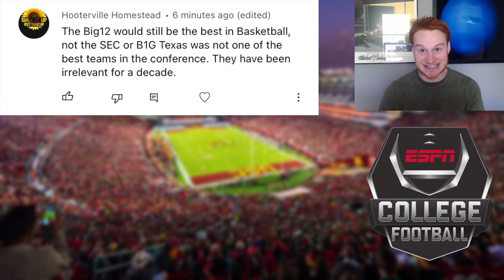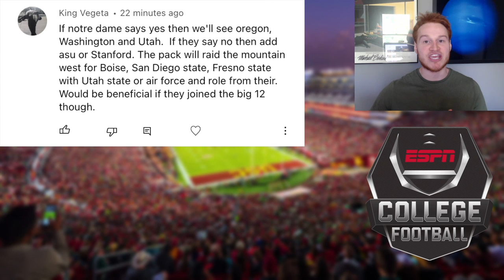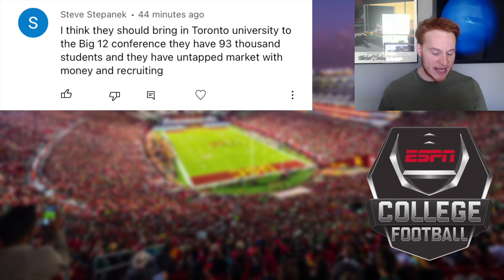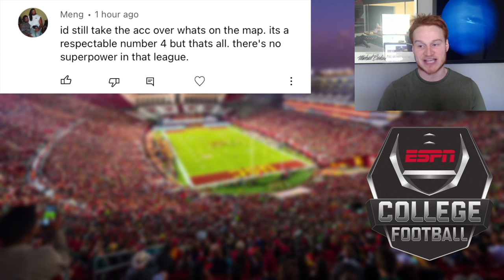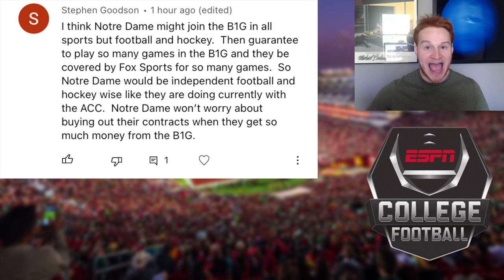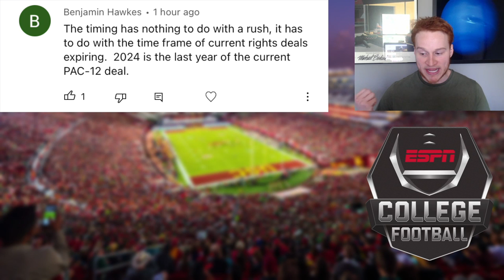Projecting a Crazy *24 Team* Big Ten Super Conference || CFB Expansion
College football conference expansion with a 24 team Big Ten super conference